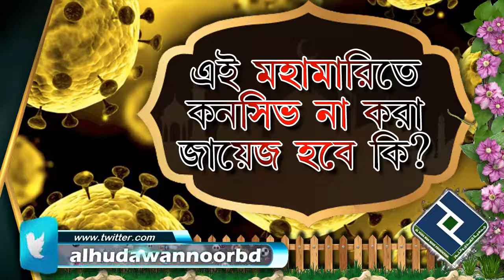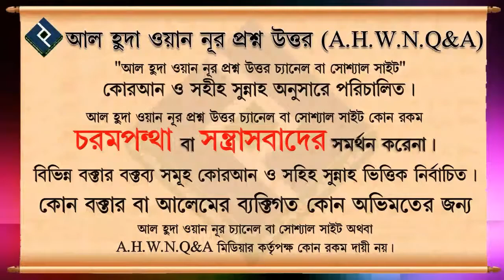এই মহামারিতে কনসিভ না করা জায়েজ হবে কি ᴴᴰ┇শাইখ আব্দুল্লাহ আল ফারুক মাদানী